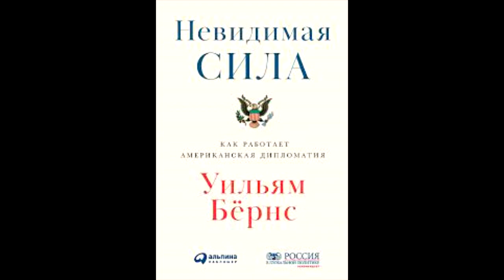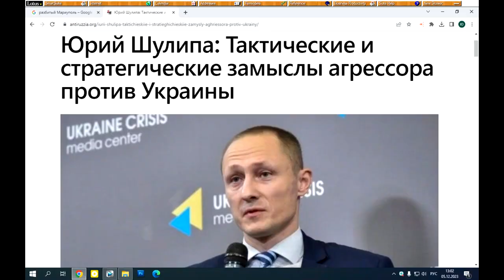Основной разрушитель международного права и безопасности: Юрий Шулипа о Генри Киссинджере и рашизме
Передача от 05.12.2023. Оказать поддержку развитию канала, публицистической, просветительской и издательской деятельности:
Карта: 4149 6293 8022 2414
ЕВРО: 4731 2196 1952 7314
Доллары: 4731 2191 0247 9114
Криптовалюты:
BTC   1JgLocWNzDjag14ntMGTFa1TkxkG4NH22E
ETH   0x7d4b43e556F7424Bff12b712a913Ec8Bb070c95A
TON   EQA9qyVhakgj-8hEAr6Bc-C6sNLjWMo6TcTPon5ZOkazdSc0
USDT (TRC20)  TSYnuSZfJb4sLRuAbCtruM35NTQhma9f5c